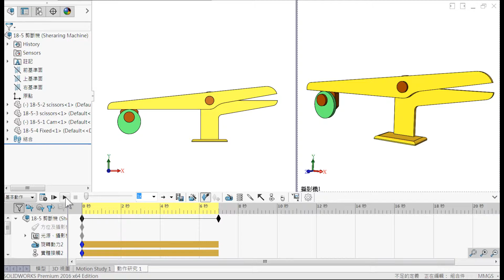SOLIDWORKS Sheraring Machine (剪斷機)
剪刀的柄比刃長，所以能產生強大的剪斷力量。作為剪斷金屬板或圓桿、角棒等用途。